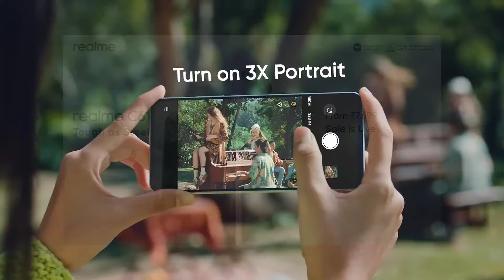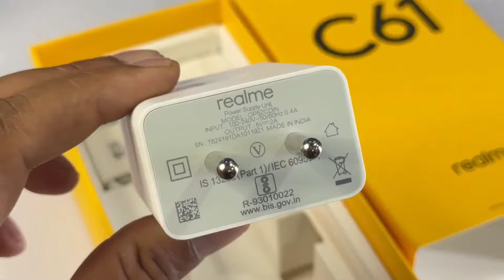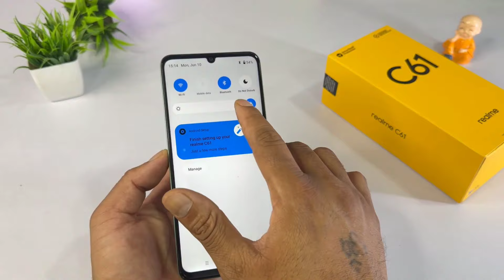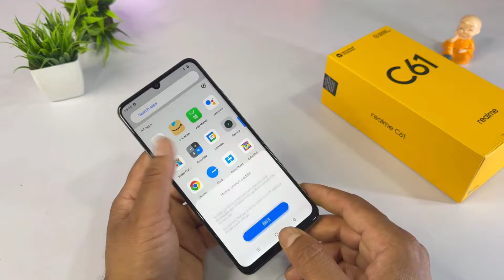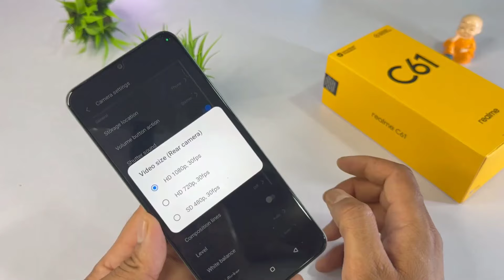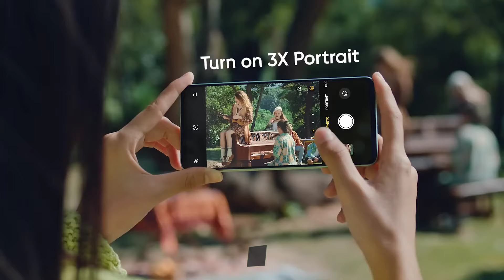Realme C61 Unboxing and Review नेपालीमा 🔥 Realme C61 Price in Nepal | TecNepal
साथीहरू मैले यस भिडियो मार्फत तपाईंहरूलाई Realme C61 Mobile को बारेमा जानकारी देको छु। Please भिडियो लाई अंत सम्म हेरेर साथ दिनु होला भन्ने आशा गर्दछु|

  Realme C61 Price In Nepal

 Best Smartphones Under 25000 In Nepal | Top Gaming Phones Under 25000 | Best Camera Phones in Nepal

 Tecno Spark 20 Pro Plus Unboxing And Review नेपालीमा | Tecno Spark 20 Pro Plus Price in Nepal 🔥🔥

Infinix Gt 20 Pro Price in Nepal | 120fps Gaming फोन मात्र 34,999 मा 😱 Infinix GT 20 Pro Review

Best Smartphones Under 15000 In Nepal | Gaming Phones Under 15K | Best Camera Phones in Nepal 2024

OnePlus Mobile Price In Nepal 2024 | OnePlus mobile Price In Nepal | OnePlus 12 Price in Nepal

Tecnepal

Queries⬇️

1. Realme C61
2. Realme C61 Price
3. Realme C61 Price In Nepal
4. Realme C61 price In india
5. Realme C61 Unboxing
6. Realme C61 PUBG test
7. Realme C61 pubg testing
8. Realme C61 unboxing in nepali
9. Realme C61 Unboxing in india
10. Realme C61 india Unboxing
11. Realme C61 price in nepal
12. Realme C61 Camera test
13. Realme C61 review
14. Realme C61 in nepal
15. Realme C series
16. Realme C55 vs
17. Realme C63 Review
18. Realme C61 unboxing trakintech
19. Realme C65
20. Realme C61 Unboxing Nepali
21. Realme C61 gameplay
22. Realme C61 Gaming
23. Realme C61 Processor
24. Realme C61 Audio
25. Realme C61 Display
26. Realme india
27. Realme C61 nepali
28. Realme C61 Performance
29. Realme C61 Camera
30. Realme C61 First Impressions
31. Realme C61 First Look
32. Realme C61 features
33. Realme C61 Specifications
34. Realme C61 launch
35. Realme C61 problems
36. Realme C61 issues
37. Realme C61 specification